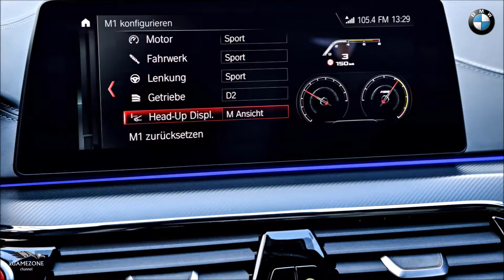BMW M5 2018 REVIEW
Review of new bmw m5 2018 car.